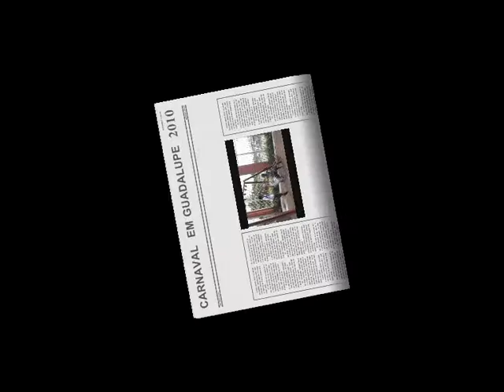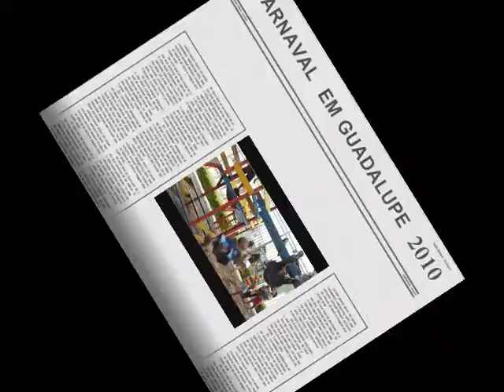CARNAVAL # 2 C.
CARNAVAL  EM CASA GUADALUPE   #  2 C.
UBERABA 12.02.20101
VIDEOS ON MPEG 4 SUPER H.D. H..Q.  16:9  BY AITV5